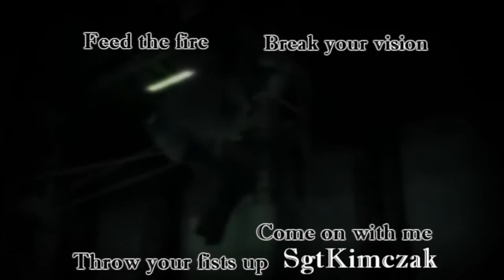Watercolour [MEP part 16 for Wafel]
Muzyka: Pendulum - Watercolour
Kolejny part do MEPu Wafla. Tak, salutujący Snake jest boski xD